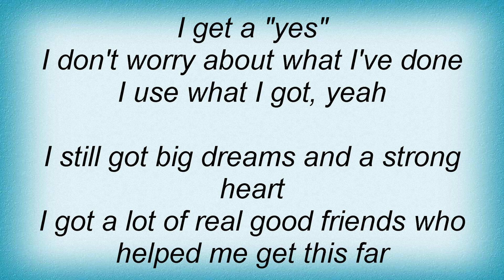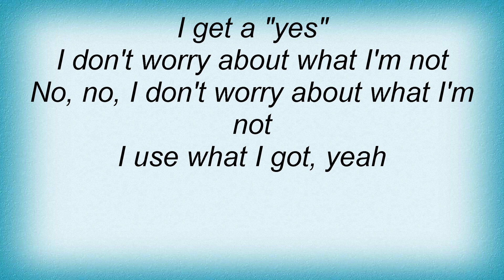Jason Aldean - I Use What I Got Lyrics